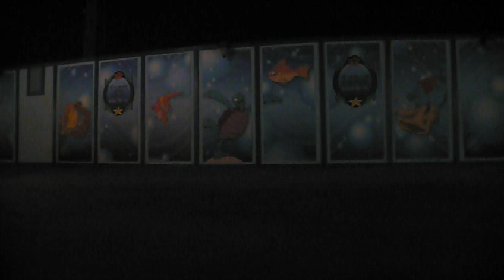Disney's Electrical Parade 4.18.10 1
The last performance of Disney's Electrical Parade at Disney's California Adventure on Sunday, April 18, 2010. Part 1 of 2 parts.